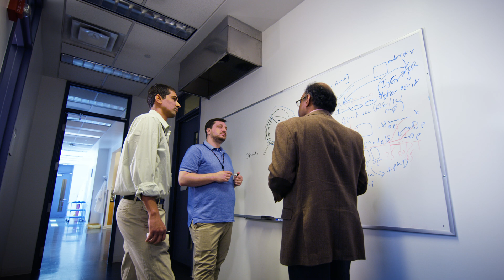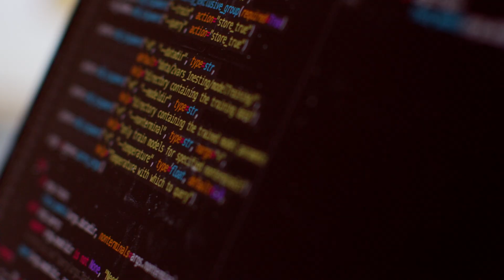A Path to a Cure for Macular Degeneration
UVA Researchers found that HIV/AIDS drugs could prevent macular degeneration. Then, they realized they could work for Alzheimer’s, MS and other diseases of aging.